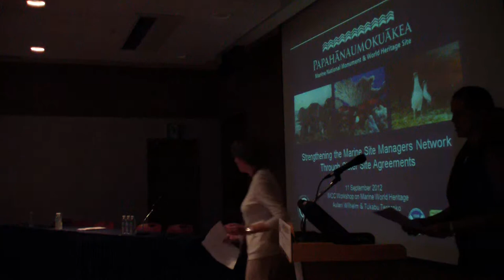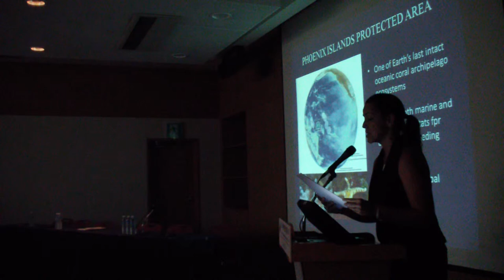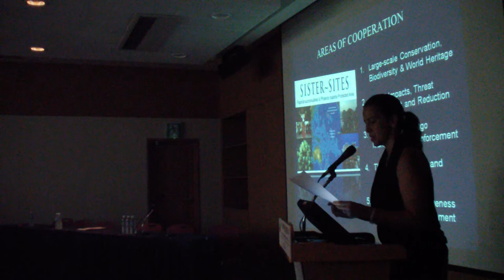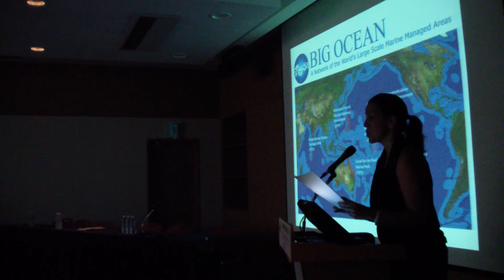Part 1 of 8, Workshop 0459: Marine World Heritage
Recordings of Workshop 0459: Marine World Heritage: Protecting The Crown Jewels of the Ocean.